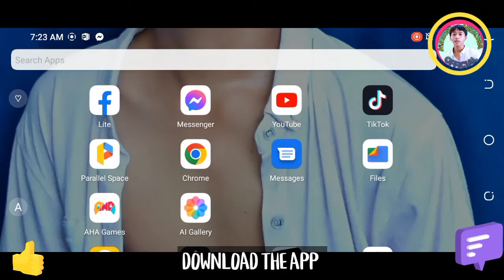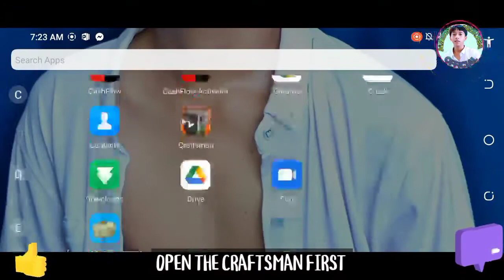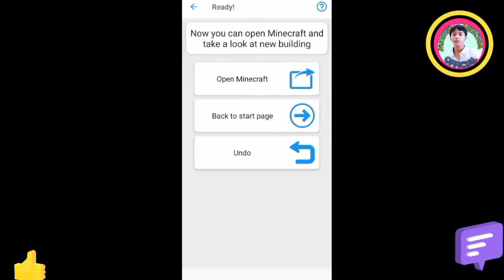CRAFTSMAN MIDIEVIAL HOUSE 15*HOUSE TOUR| Alberto Historia Official